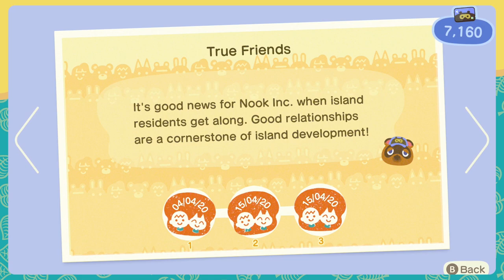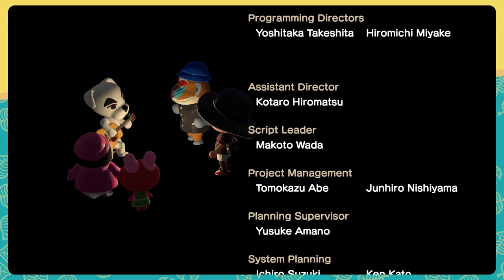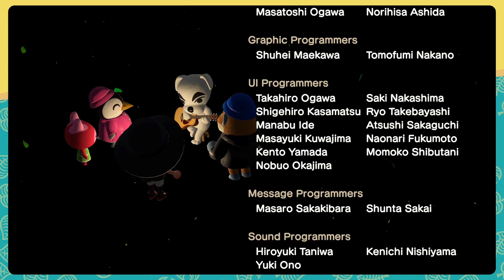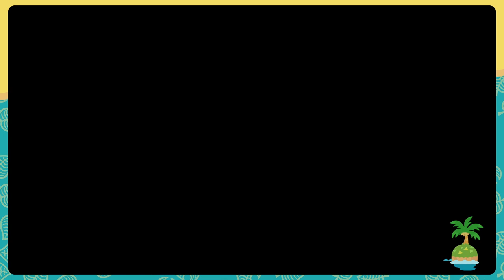Animal Crossing New Horizons | Day 30 | Tick Tock